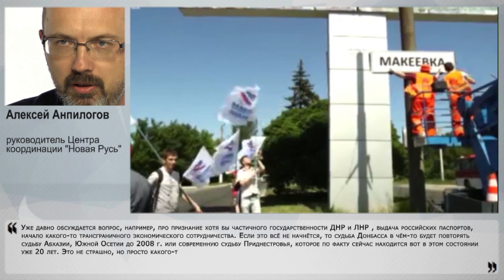России следует признать ДНР и ЛНР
В Донбассе практически одномоментно сложились несколько фактов: снятие Пургина, согласование отвода вооружений, прекращение обстрелов и заявление Порошенко об остановке мобилизации. Этакая вывеска благополучно протекающего мирного процесса в Донбассе. Является ли одномоментное появление этих фактов результатом подготовки Путина для успешной речи в ООН, как его речь на Генассамблее будет влиять на мирный процесс в Новороссии, а также какой сценарий развития процесса был бы наиболее выгоден для России?  Своим экспертным мнением с Накануе.TV поделился руководитель Центра координации "Новая Русь" Алексей Анпилогов.